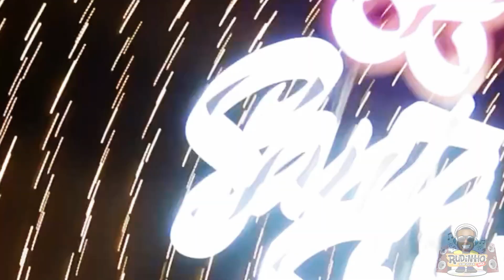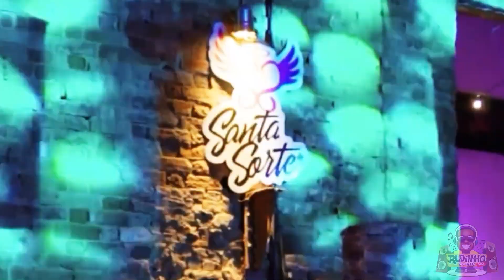SANTA SORTE - 2K24 - Edição 5 Anos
A Label que encanta Campos dos Goytacazes - RJ completa 5 anos de Magia, Música e Diversão. E chega com uma SUPER EDIÇÃO ESPECIAL de ANIVERSÁRIO.

Uma noite de encanto e celebração no melhor cenário, a Usina do Queimado será palco mais um vez para curtirmos essa EXPERIÊNCIA ÚNICA!

SantaSorte ✨5 Anos✨